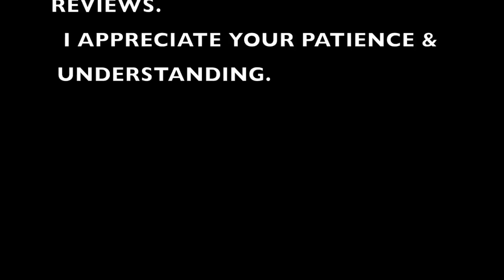Slater's50-50Rev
This video is about Slater's50-50Rev. Join me in my review of a "burger by design" restaurant in Pasadena, CA.